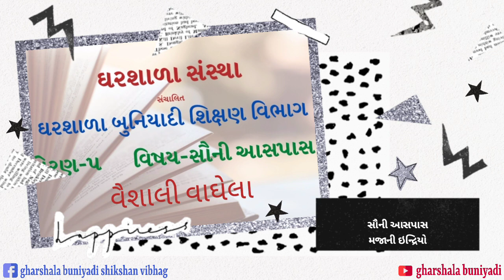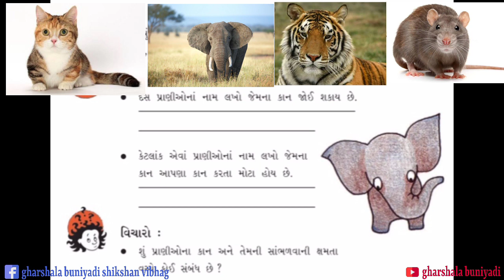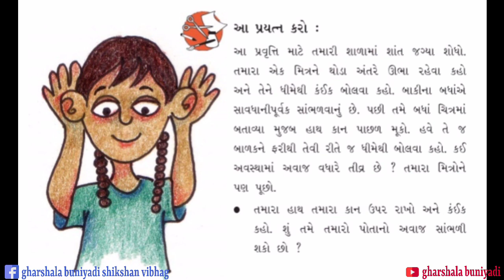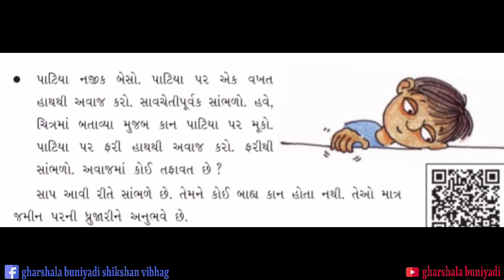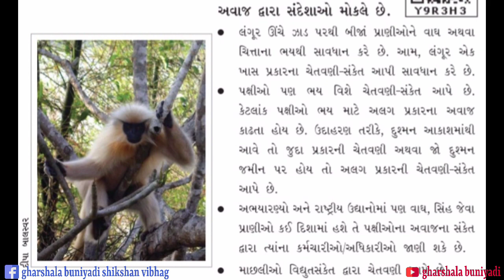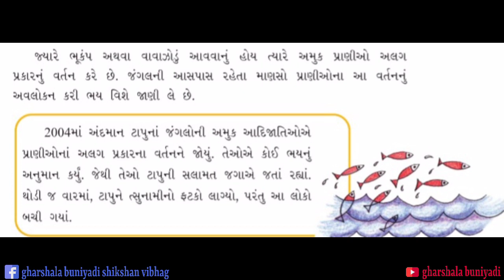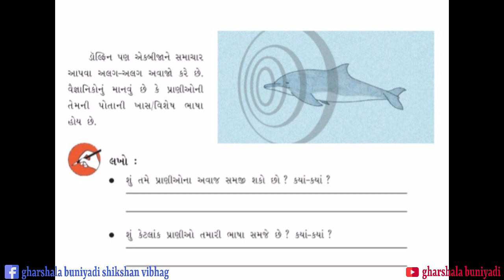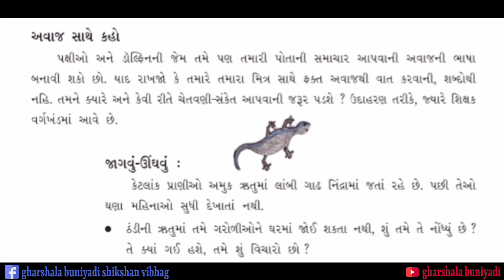ધોરણ-૫_સૌની આસપાસ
Gharshala buniyadi shikshan vibhag||STD-5||સૌની આસપાસ||પાઠ-૧- મજાની ઇન્દ્રિયો||